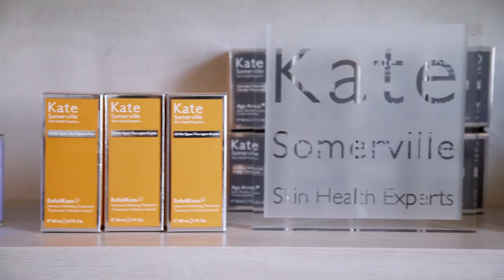Meet Kate Somerville, Founder of Kate Somerville Skincare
Kate Somerville, celebrity facialist and founder of Kate Somerville Skincare, gets up close and personal about her own skin struggles, the gift of transforming skin, and her personal philosophy for a healthy, beautiful, glowing complexion. Watch the video to step inside the Kate Somerville Skin Health Experts Clinic on Melrose Place in Los Angeles where it all began, and learn how Kate captures the Clinic’s cutting-edge treatments in her skincare collection, so that you can experience the same dramatic results at home.